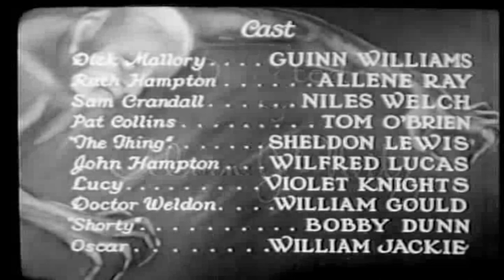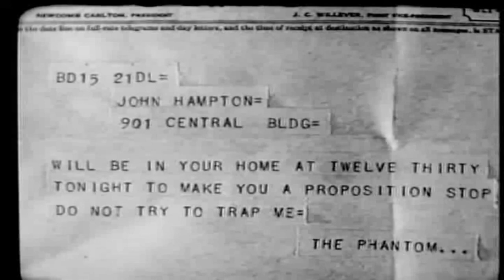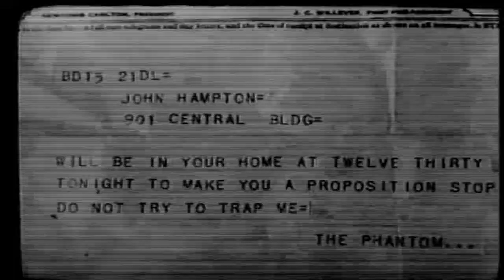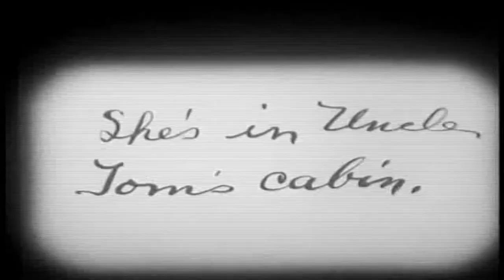환상 The Phantom 1931 | 자막 | 미스터리 | 고전 영화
한 기자가 정신병원에 숨어 있는 정신나간 가면을 쓴 살인자를 찾아 나선다.

환상(The Phantom)은 앨런 제임스가 감독한 1931년 미국 미스터리 영화입니다.